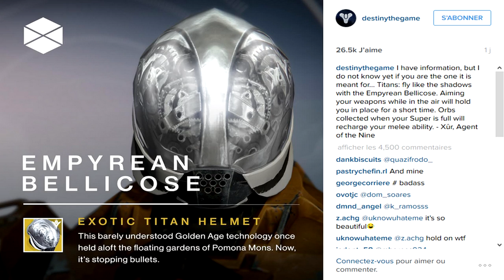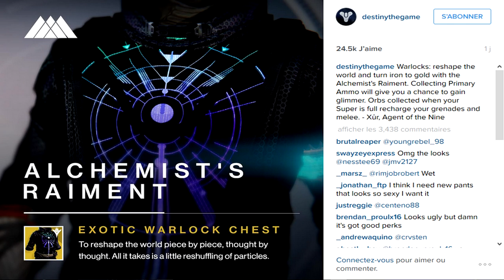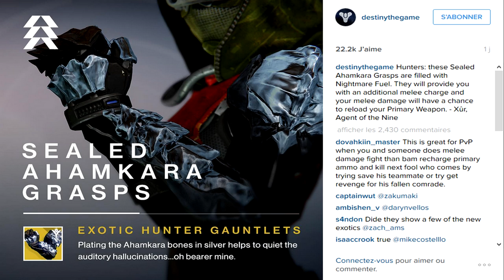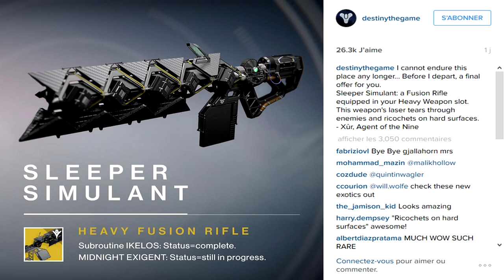[DESTINY] 5 nouveaux exotiques de l'année 2 et leurs atouts !